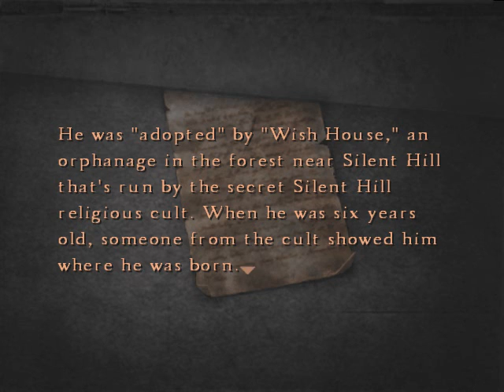Silent Hill 4 Walkthrough Part 59 by Tenpinmaster